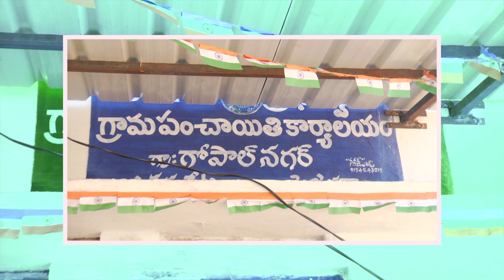బచ్చన్నపేట మండలం గోపాల్ నగర్ గ్రామ సర్పంచ్ మధు గారితో... "JN Tv మా ఊరి సర్పంచ్"